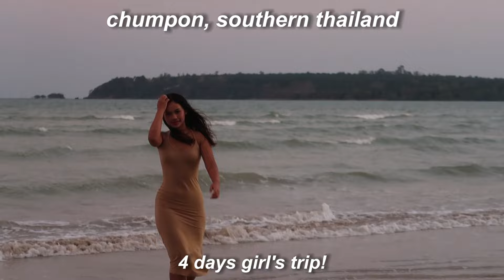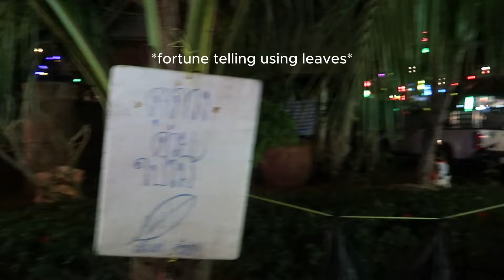girls' trip to SOUTHERN THAILAND 🌤🧴 healing days in chumpon